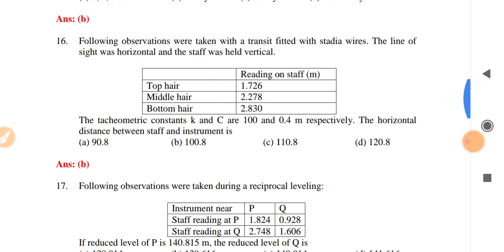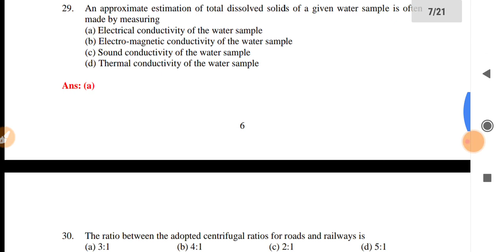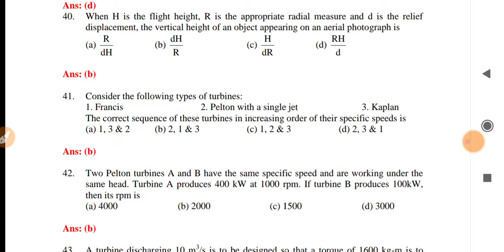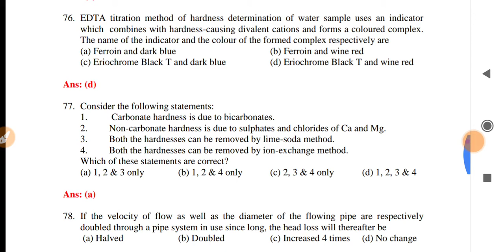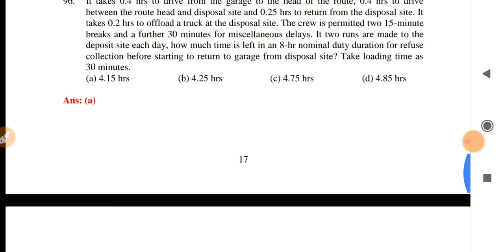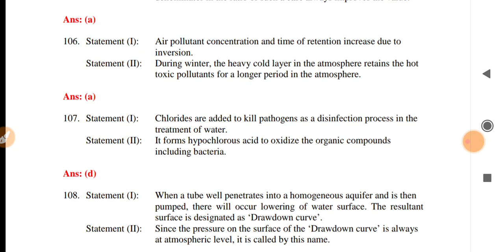UKSSSC JE CIVIL PREVIOUS YEAR QUESTIONS PAPER||UTTRAKHAND JE CIVIL QUESTION PAPER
UKSSSC CIVIL PREVIOUS YEAR QUESTIONS PAPER

Please______Like_______Subscribe___Shear

 Please______Like_______Subscribe___Shear

About this video: All Ae/Je Previous Year Question Paper  Available here